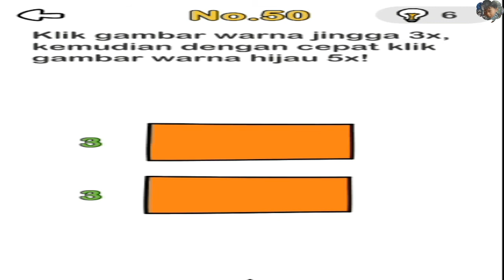Klik gambar warna jingga 3x, kemudian dengan cepat klik gambar warna hijau 5x | Brain Out | Level 50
No.50
Klik gambar warna jingga 3x, kemudian dengan cepat klik gambar warna hijau 5x
Tips
Hati-hati dengan perubahan warna tombol hijau

Nikmati sepuasnya